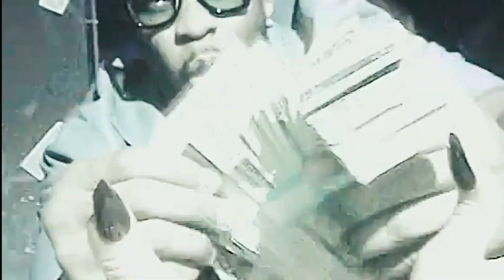JUST NOW: Katt Williams Drops BOMBSHELL About Diddy's House RAIDS!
Katt Williams appears to have been prophetic in his assertion that music executive Sean Diddy's time as a free man may be limited. These statements were made earlier this year during his interview with Shannon Sharpe on the Club Shay Shay podcast.

If you enjoyed the content, please show your appreciation with a like!

Spill Today is your go-to source for the most recent updates on all trending celebrity news and gossip.